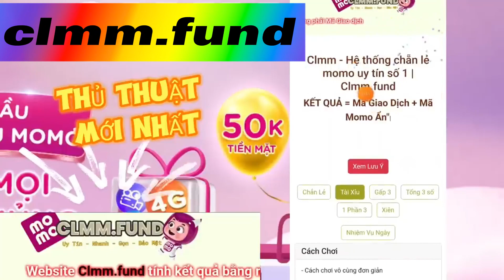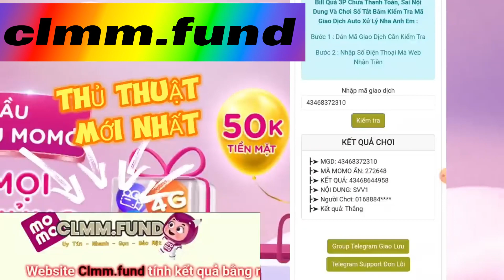clmm | thủ thuật clmm mới nhất 2023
Chẵn lẻ momo kênh chia sẻ những thủ thuật, mẹo khi chơi Chẵn Lẻ Momo. Những phương pháp chơi Clmm hay, những trang Chẵn Lẻ Momo uy tín-xanh chín-trả thưởng nhanh nhất trên thị trường.
Cách chơi Chẵn lẻ Momo
🌐 Ưu điểm khi chơi chẵn lẻ trên momo
Là loại mini game với lối chơi cực kỳ đơn giản, dễ hiểu
Nhận thưởng nhanh chỉ khoảng tầm 5s – 10s
Là game xanh chín nhất trong các loại game cá cược, dự đoán
Có thể chơi mọi lúc, mọi nơi, chỉ cần bạn có tk momo là chơi được.
🔴 Nhược điểm game chẵn lẻ momo
Là thể loại game chơi mới nên chưa phổ biến rộng rãi.
Từ Khóa tìm kiếm: chẵn lẻ momo, chan le momo, clmmmomo, trang chẵn lẻ zalo pay uy tín, Chẵn lẻ momo, chẵn lẻ momo uy tín, clmm, kiếm tiền chẵn lẻ momo, kiếm tiền momo, kiếm tiền trên điện thoại, kiếm tiền ví điện tử momo, chẵn lẻ momo trả thưởng nhanh, chẵn lẻ momo auto, chẵn lẻ momo không scam, mẹo chơi chẵn lẻ momo, mẹo clmm, nên chơi clmm ở đâu, nên chơi chẵn lẻ momo không, công thức chơi clmm, công thức chơi chẵn lẻ momo. App kiếm tiền, kiếm tiền online, kiếm tiền trên điện thoại, kiếm thẻ cào miễn phí, nhận momo miễn phí.